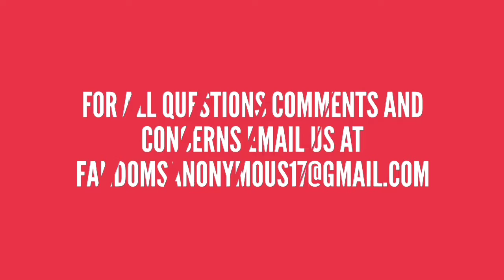ALABAMA COMIC CON FAN REACTION!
My brother Jackie Rankin got to attend his first convention at Alabama Comic Con!